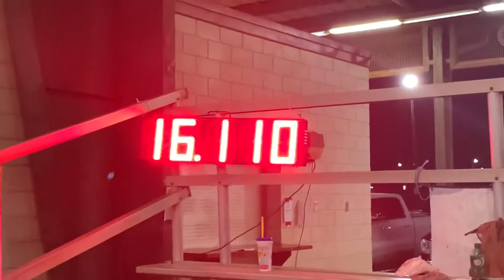Coming in Hot 4th 2D. Nbha finals 1st go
Coming in Hot 4th 2D. Nbha finals 1st go.  Cassidy Brown sinning it. (2020 Nbha Teen World champ)